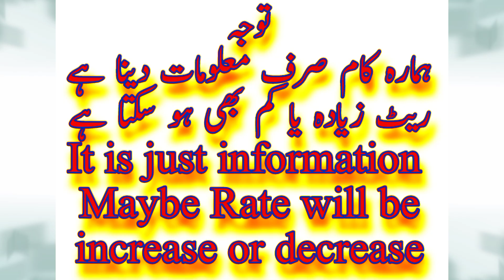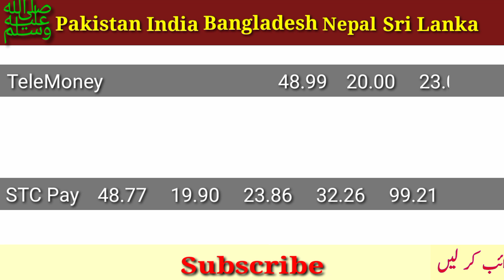Today Riyal Rate in Saudi Arabia | Aaj ka Riyal Rate| India Pakistan | Saudi Riyal Rate Today Nepal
Alahli bank
Express money
Riyadh bank
Enjaz bank